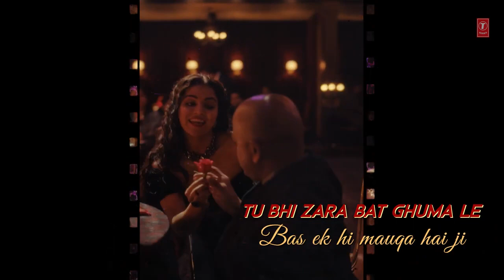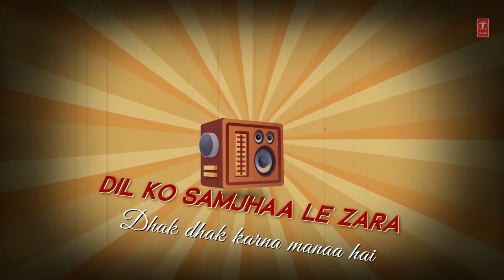Babuji Bhole Bhaale (Lyrical) Jubilee | Prime Video | Aditi RH, Aparshakti | Amit, Sunidhi, Kausar M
Presenting the song, from Amzon Prime's New Series

T-Series & Prime Video Presents
Vikramaditya Motwane’s
“Jubilee”

Banner: Prime Video
Producer: Dipa De Motwane
Director: Vikramaditya Motwane
Artists: Aditi Rao Hydari, Aparshakti Khurana, Prosenjit Chatterjee, Ram Kapoor, Sidhant Gupta, Wamiqa Gabbi

Song: Babuji Bhole Bhaale
Composed by Amit Trivedi
Lyrics by Kausar Munir